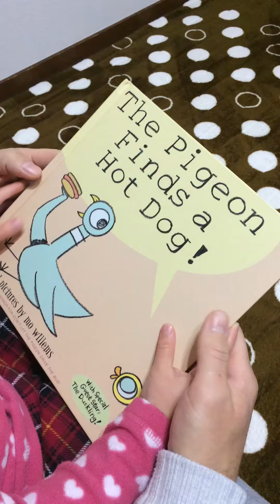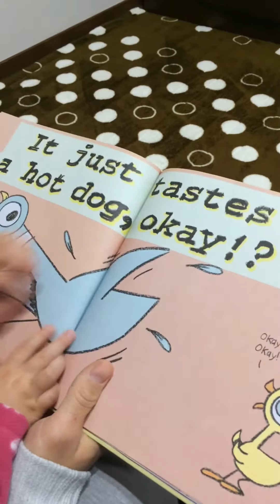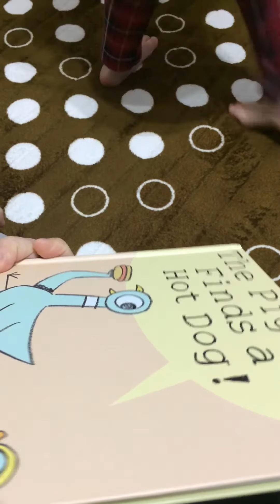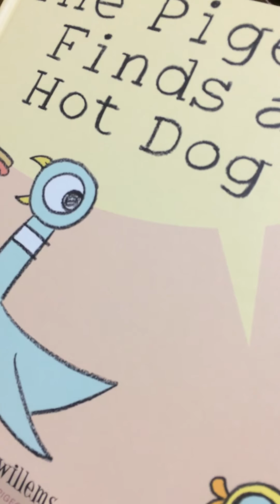Emma reads “The Pigeon Finds a Hotdog”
3 year old Emma takes on reading the book “Pigeon Finds a Hotdog” by Mo Willems, along with commentary by dada!